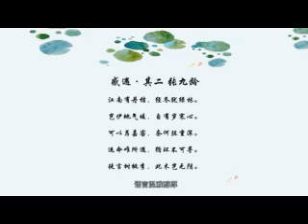唐詩：感遇·其二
《感遇·其二》
作者：張九齡

江南有丹桔，經冬猶綠林。
豈伊地氣暖，自有歲寒心。
可以薦佳客，奈何阻重深。
運命唯所遇，循環不可尋。
徒言樹桃李，此木豈無陰。

【韻譯】

江南丹桔葉茂枝繁，
經冬不凋四季常青。
豈止南國地氣和暖，
而是具有鬆柏品性。
薦之嘉賓必受稱讚，
山重水阻如何進獻？
命運遭遇往往不一，
因果循環奧秘難尋。
只說桃李有果有林，
難道丹桔就不成陰？